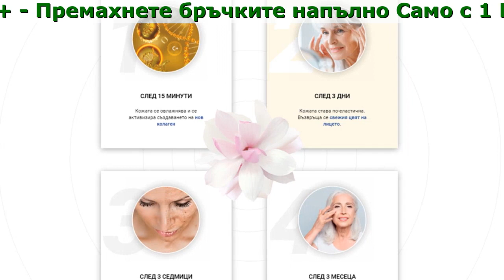Serum PP3+ Състав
Serum pp3+ - Премахнете бръчките напълно Само с 1 Курс

- Всички дълбоки бръчки видимо намаляват
- Кожата става копринено гладка и мека
- Премиум състава на продукта регенерира кожата в дълбочина

Съкровищата На Океана С Грижа
За Младост И Красота

- Екстрактите от морска звезда и златния хайвер засилват мускулния тонус, стягат овала на лицето и регенерират дори дълбоките бръчки.
- Уникалната високо активна формула на суроватката много бързо регенерира кожата, премахвайки бръчките. Регулира обмяната на веществата в клетките, като забавя процесите на стареене.
- Скваланът доставя активни вещества до всички слоеве на епидермиса и засилва ефекта им поради взаимодействието с липидната структура на кожата.

Ащо Да Рискуваме…
… след като има проверен и ефикасен начин за подмладяване?

- Без излишно губене на време и напразни надежди
- Без хиругическа намеса
- Без «инжекции за красота»

Как Ocean Shake Serum pp3+ върна младостта на кожата на други жени?

Галя:
След 35-тата година бръчките станаха забележими, а кожата по-суха. Появи се усещане за висяща кожа,дискомфорт, което не минаваше с ежедневни кремове. Не искам да взимам хормони и да ходя при хирурзи, защото е рано. Прочетох в Интернет за Ocean Shake Serum pp3+. Поръчах за проба. Във възторг съм! Кожата ми стана нежна, все едно едно отново съм на 18. Бръчиците около устните и очите практически се скриха.

Ралица:
Харесвам серуми, кремове - не. Дълго си търсех продукт, който да ми помогне в борбата с моите проблеми - сухота, уморен вид, малки бръчици. Комплексен продукт против всички тези проблеми открих в лицето на Ocean Shake Serum pp3+. Поръчах си с отстъпка да пробвам, а сега не си представям живота без серума. Само след месец видът на кожата значително се подобри - овлажнена, мека, тонизирана. Бръчиците са значително по-незабележими, даже отблизо. Благодарна съм на създателите на тази рецепта за красота и младост!